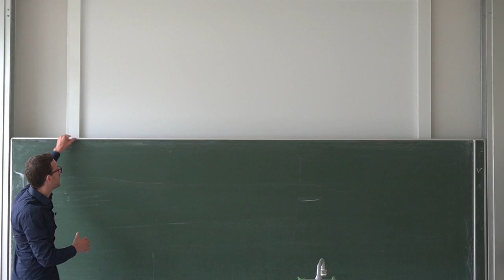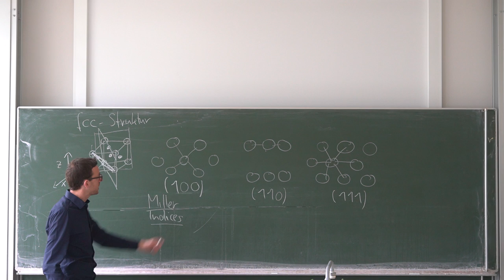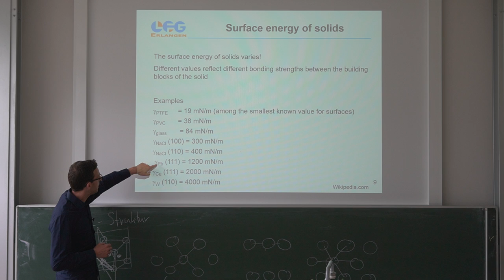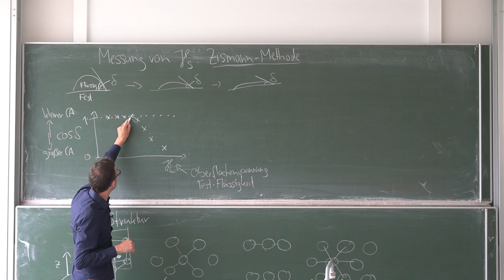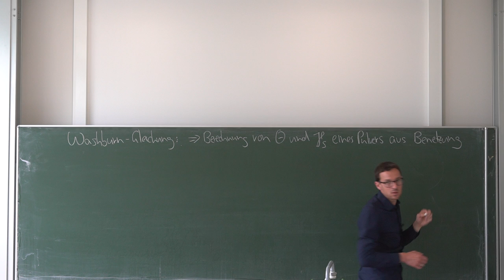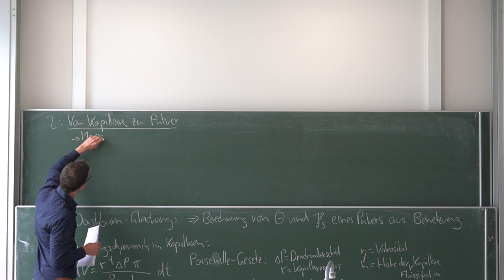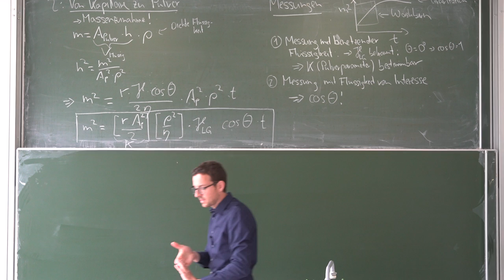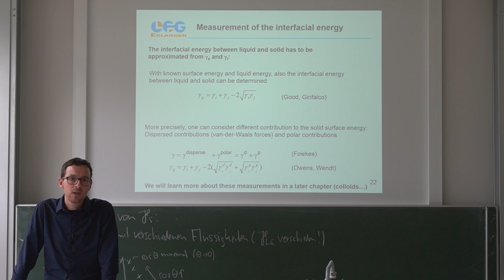Grenzflächen in der Verfahrenstechnik 05 - Feste Grenzflächen I: Oberflächenenergien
Lecture by Nicolas Vogel. This course introduces colloid and interface sciences for science and engineering students in German language. Learn why you should care about interfaces and understand the scientific principles underlying interfacial phenomena in technology and daily life.

This lecture is the first partof the chapter on solid interfaces focusing on surface energies in planar solids and powders. Topics that are covered include:
Surface energies of solids and crystals
(Difficulties in) measurement of surface energies
Zisman method
Surface energy and contact angles of powders
Washburn equation

Der Kurs beschäftigt sich mit den Grundlagen der Kolloid- und Grenzflächenwissenschaften und zeigt die wissenschaftlichen Prinzipien hinter einer Vielzahl an Phänomenen des Alltags und der Technologie. Der Kurs ist Teil des Bachelorstudiengangs Chemie- und Bioingenieurwesen an der Friedrich-Alexander Universität Erlangen-Nürnberg und wird von Prof. Nicolas Vogel gehalten.

Diese Vorlesungseinheit ist der erste Teil über feste Grenzflächen und beschäftigt sich mit Oberflächenenergien. Folgende Themen werden behandelt:
Oberflächenenergien in Feststoffen und insbesondere in Kristallen
Unterschiede zu flüssigen Grenzflächen
Messung von Oberflächenenergien
Zisman Methode
Bestimmung von Oberflächenenergien und Kontaktwinkeln in Pulvern nach der Washburn Methode